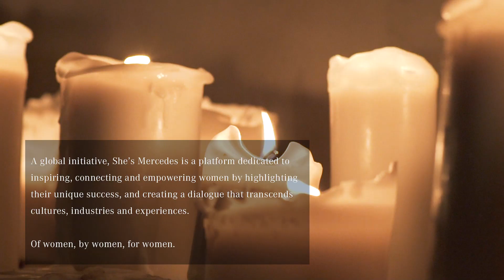She’s Mercedes – Inspiration Dinner with Maria and Ambareen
She’s Mercedes is committed to empowering, connecting and inspiring women across all industries, cultures and diversities - celebrating exceptional women with exceptional stories.

It was our privilege to unite some of our ShesMercedes role models as they continue to inspire the world.